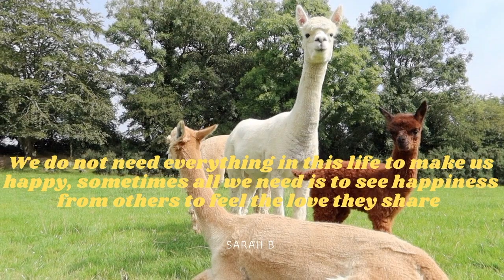I WENT TO AN ALPACA FARM!! THERE WAS PIGS COWS AND CHICKENS AND POTATOES!!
HELLO GUYSS,

WE WENT TO A FARM AND I PICKED POTATOES FOR THE FIRST TIME!!
 THE FARM LIFE I LOVE IT SO MUCH AND TALKING TO ALL THE ANIMALS!

I HOPE YOU ENJOYED THIS WEEKS VIDEO!! SEE YOU NEXT SUNDAY AT 12PM!!